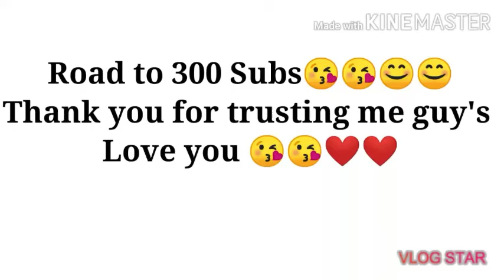Road to 300 subs 😘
Thank you for trusting me guy's 😍 😘😘😘